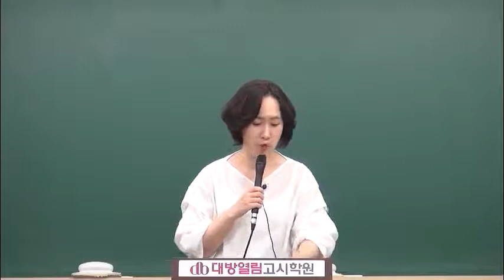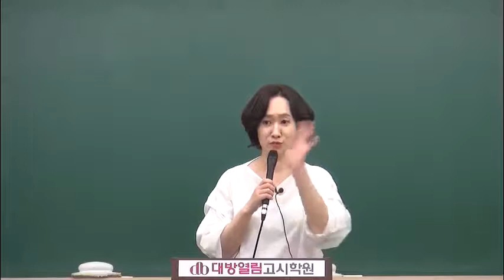식품위생직공무원 시험 김지연 식품위생 이론 02강